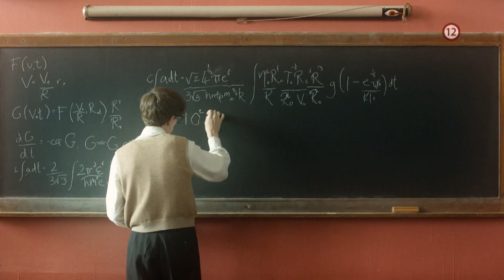Teória všetkého - v nedeľu 19. 4. 2020 o 21:45 na Doma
Život vie byť neuveriteľne krutý. No kde je láska... Je i nádej. A tej sa nikdy nevzdal ani geniálny mozog uväznený v bezvládnom tele! Viac o filme